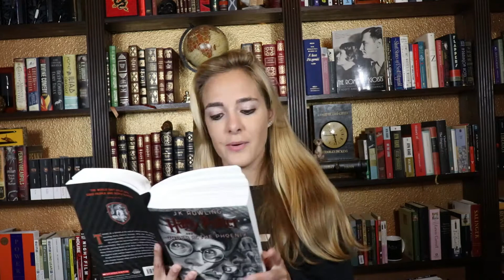The Myth of Lily Potter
Today let's discuss Lily Potter. Rather, let's discuss my problems with Lily.